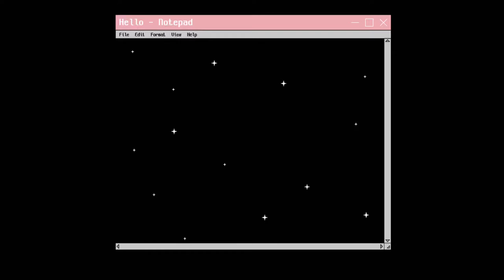𝗧𝗿𝗶𝗴𝗴𝗲𝗿 𝗪𝗮𝗿𝗻𝗶𝗻𝗴 ⚠️ | Princess’s Birthing Video 🌸. Cat Labor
Today was a very special moment for Princess. As I seen her become from a kitten to a momma. I cried right before her first one entered the world. It was such a beautiful experience that I will forever cherish. She had a safe delivery and her kittens are all healthy and well. 💕.

Princess I’m proud of you.
Thank you for letting me witness and help you deliver you precious munchkins 💕.